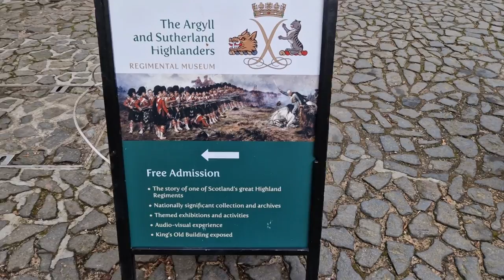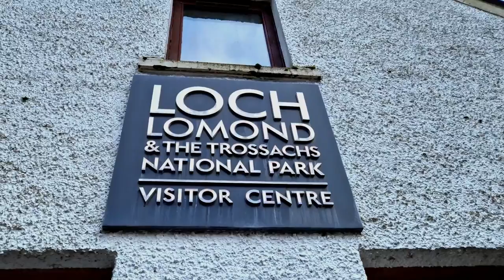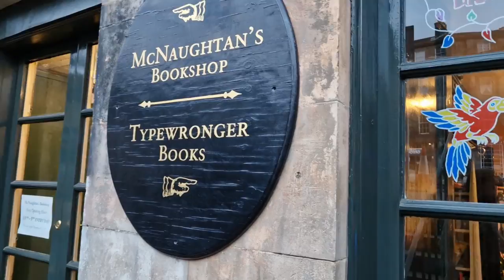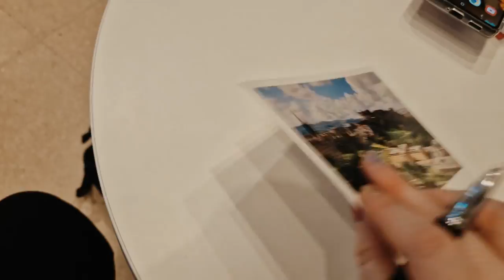My sister and I went to Edinburgh, Scotland🌒 bookshops, sister vaca, castles & coffee 🏰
I went to Edinbugh, Scotland with my sister for 4 days. We stayed in Edinburgh but took a trip with our dad up to Stirling Castle and Loch Lomond.
Really loved Scotland and can't wait to come back again and explore more of the spooky sides

We drank coffee at Milkman :)